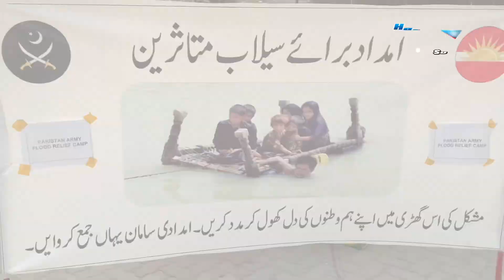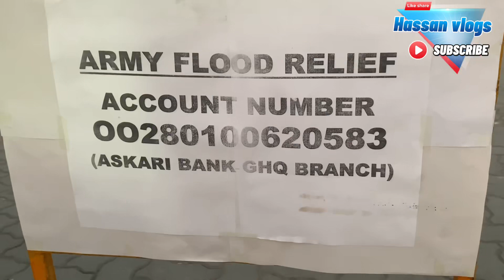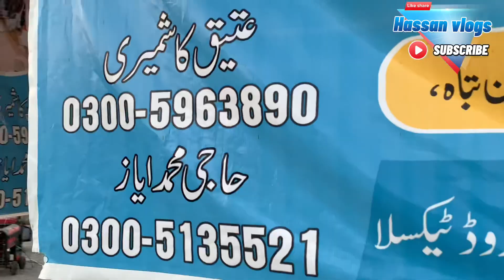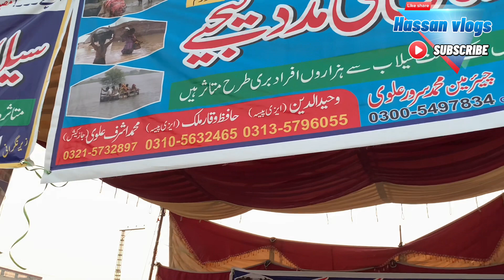Flood relief funds 2022 || Selab zadgan ki imdad kryin